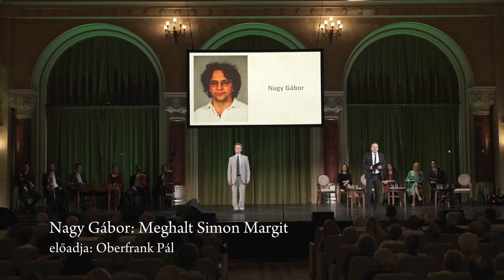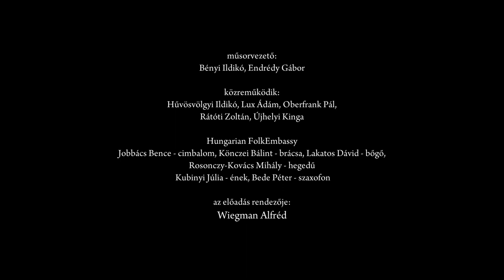Tavaszi Irodalmi Gála 2022 – 1. rész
Tavaszi Irodalmi Gála a Pesti Vigadóban – 1. rész

Közreműködik: Hűvösvölgyi Ildikó, Lux Ádám, Oberfrank Pál, Rátóti Zoltán, Újhelyi Kinga

Zenei közreműködő: Hungarian FolkEmbassy

Jobbács Bence - cimbalom, Könczei Bálint - brácsa, Lakatos Dávid - bőgő, Rosonczy-Kovács Mihály . hegedű, Kubinyi Júlia - ének, Bede Péter - szaxofon

Az előadás rendezője: Wiegmann Alfréd

Az MMA Irodalmi Tagozatának rendezvénye, Pesti Vigadó, 2022. május 11.